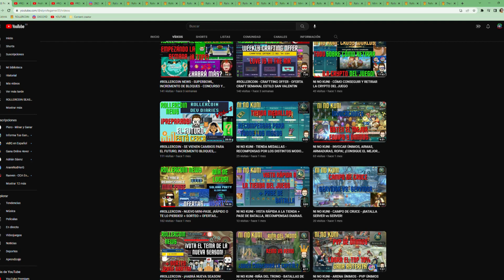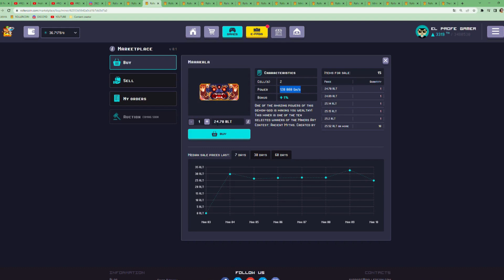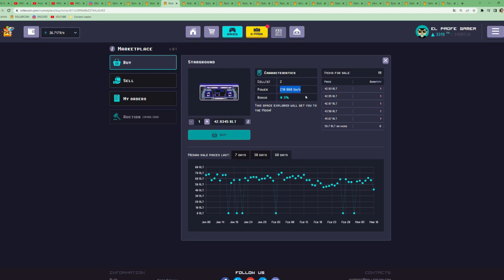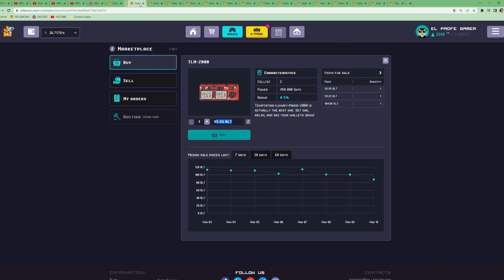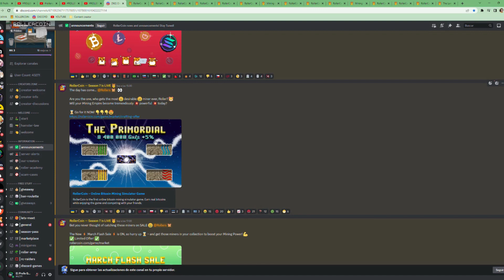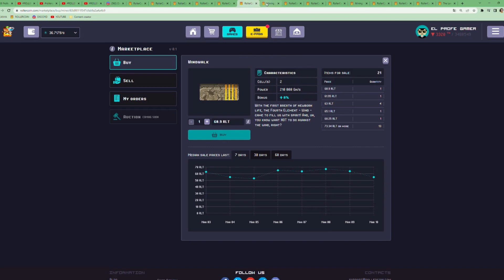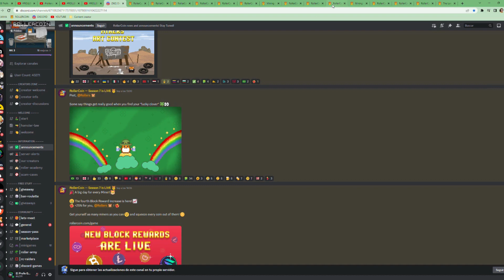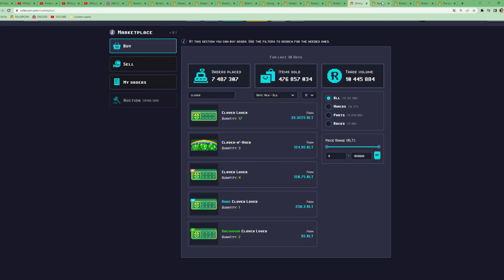ROLLERCOIN - INCREMENTO MINERIA CRIPTO + HA LLEGADO EL SUPERMINERO + OFERTAS FLASH! LO VEMOS TODO!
rollercoin rollercoinnoticias, hablamos del incremento de bloque, a cuanto sube, de las ofertas flash y del super-minero! quédate hasta al final!

Destrozad el botón de LIKE, es GRATIS! Y LLEGAREMOS A MÁS GENTE!